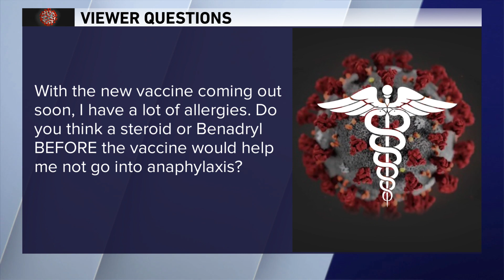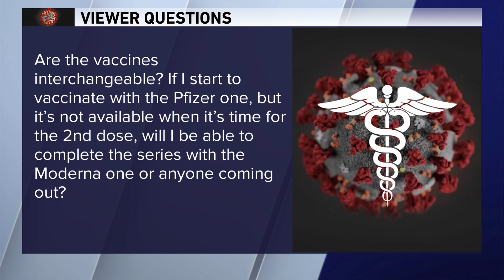'Are Pfizer and Moderna's vaccine interchangeable?' Dr. Murphy answers viewer COVID-19 questions 12/